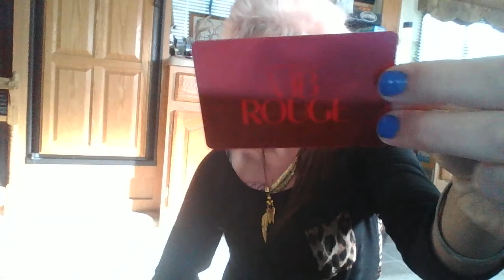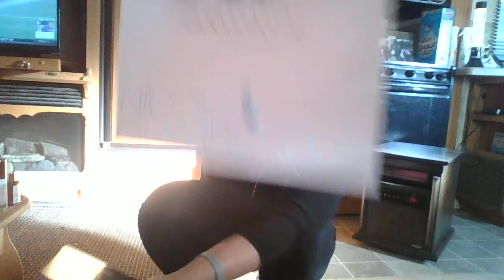MY FAVORITES OF 2017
Hey guys!
This is a video of me showing my favorite products for 2017! I hope you all enjoy. This is a brand new year, and a brand new start. Im hoping to be at 2,000 subscribers by this time at the end of this new year. Even if i never make it, I will always have my loyal subscribers who have been there for me since day 1! I love you all very much, and wouldnt still be doing videos if wasnt for you all. Im hoping to become affiliates for a couple of companies this year, and hope for my channel to get recognized more, I work all the time, but i try to support my other fellow youtubers too. I cant wait to see what year 2018 brings us!